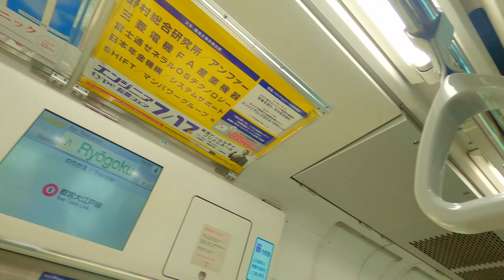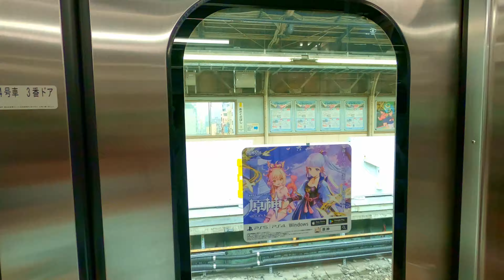🔴汐留駅（日本東京1）[Tokyo Tram and Shiodome Station](Tokyo1, Japan)4K video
[Tokyo Tram and Shiodome Station](Tokyo, Japan)July 2021